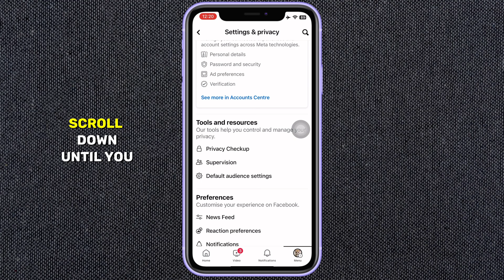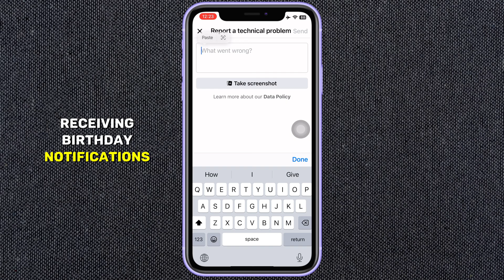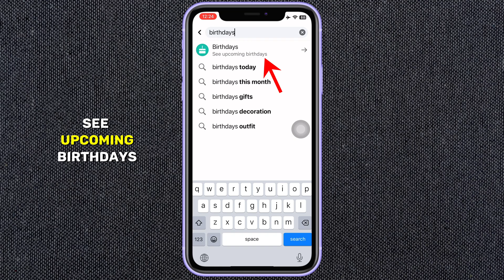Fix: Facebook Not Showing Birthday Notifications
Hey there, wonderful viewers! Firstly, a huge thank you for tuning in and spending your valuable time with me. I hope you're enjoying the content as much as I enjoy creating it for you!

1. Fix Facebook not showing birthday notifications.
2. Facebook not showing birthday notifications.
3. How to enable birthday notification on Facebook.
4. Enable birthday notification Facebook.
5. FB birthday notifications on.
6. Facebook birthday notifications.
7. FB birthday notifications.
8. Facebook birthday notifications not showing.
9. How do I enable birthdays notification on Facebook?

If you're finding value in what you're seeing, please consider hitting that like button—it lets me know what you're loving and helps others discover the channel too!

Trust me, you won't want to miss what's coming up!

Whether it's suggestions for future videos, sharing your thoughts, or just saying hi, I love hearing from you all.

Once again, thank you for your support. It truly means the world to me. Together, let's continue this amazing journey. Stay awesome, and I'll catch you in the next video!